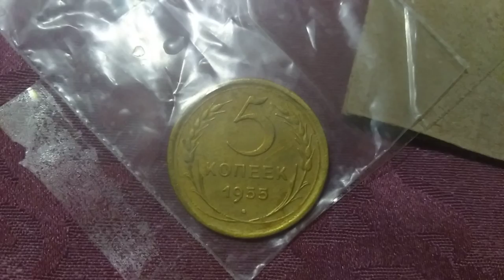VID 20210824 183419 5 копеек 1955 года